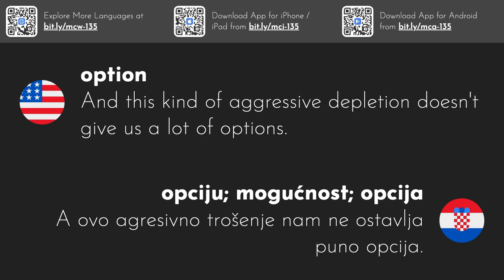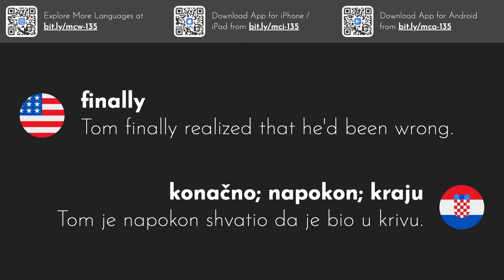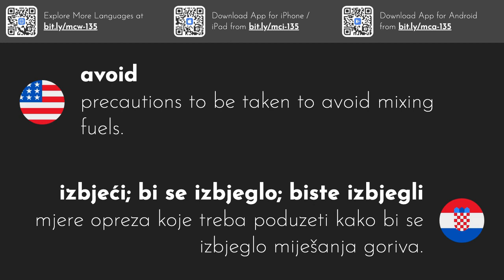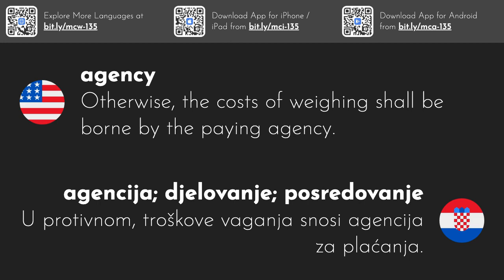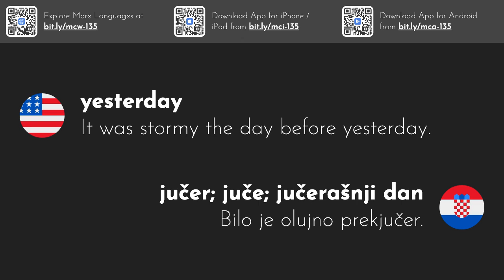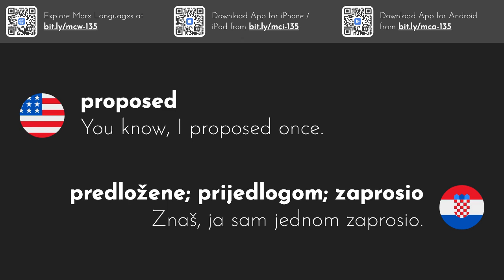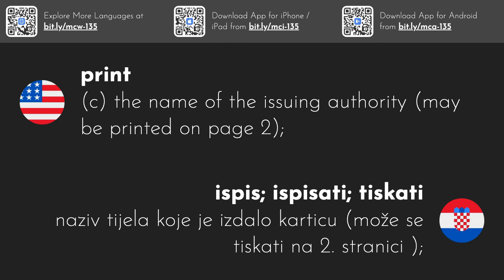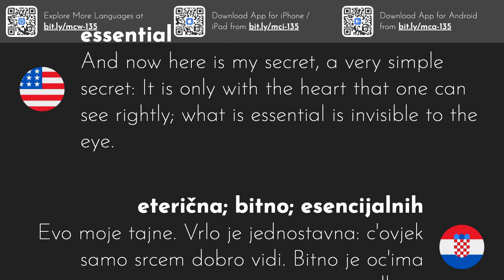3000 Most Common Croatian Words | Part 4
This video series gives you the 3000 most commonly used Croatian words with example sentences.